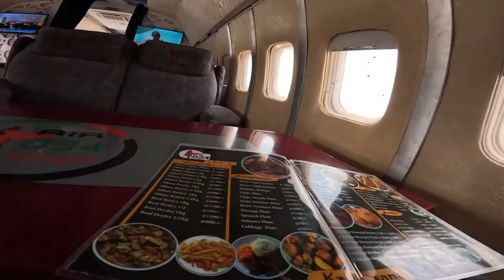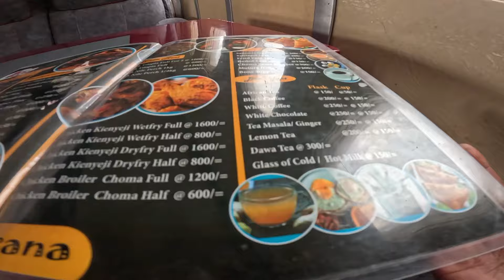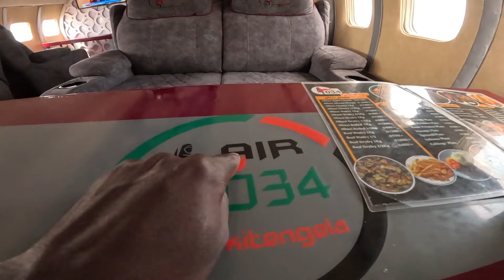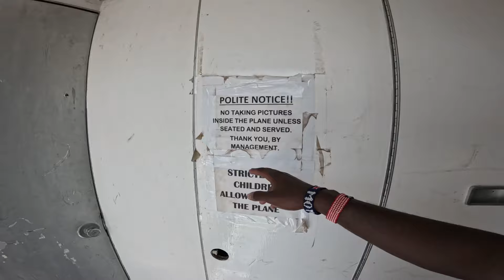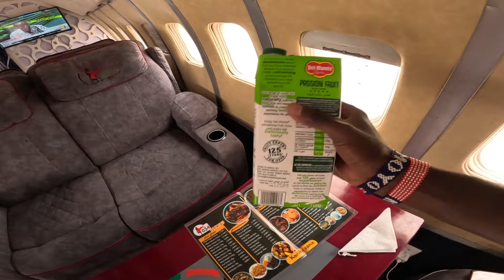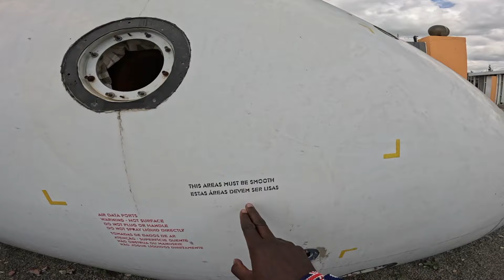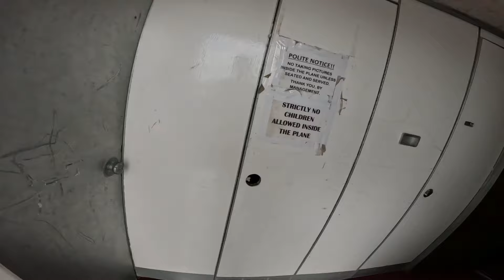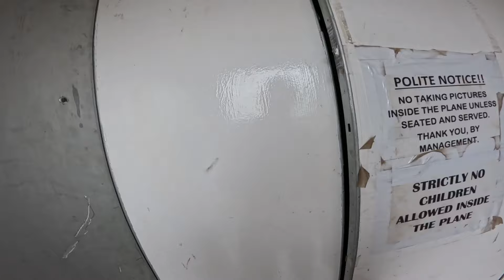Dream Come True...!!!😍 I Never Saw This Coming 🙏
THANK YOU SO MUCH FAMILY ❤